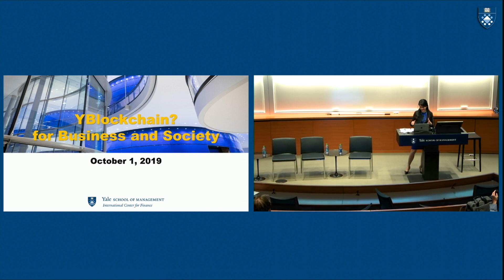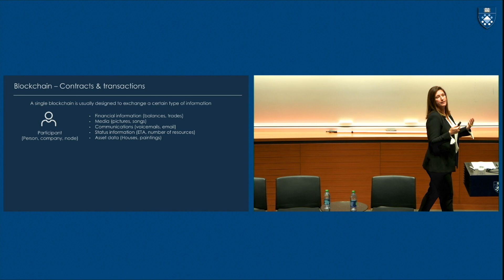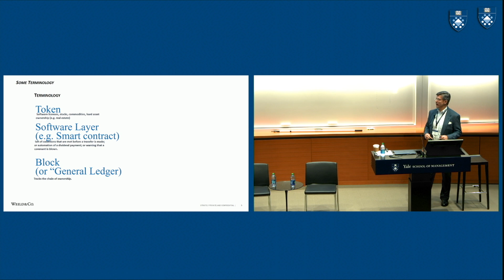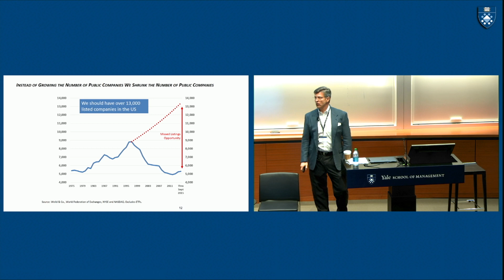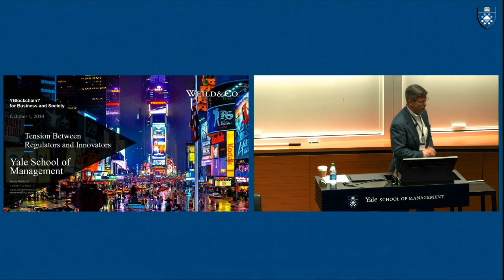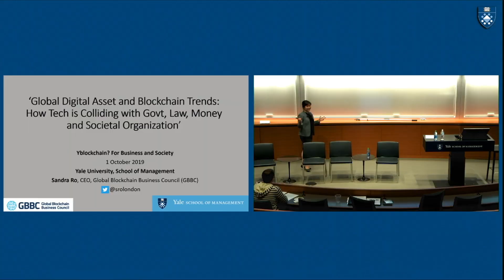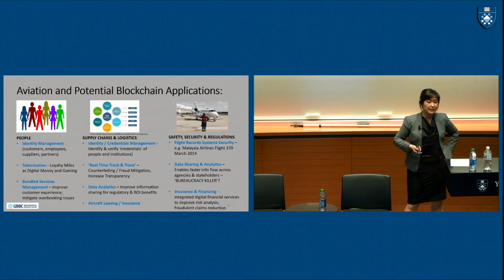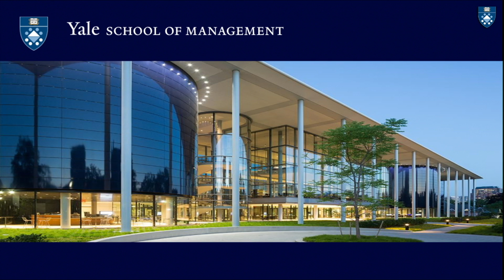YBlockchain? for Business and Society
Join us for a discussion on the impact of blockchain technology in business.  Across civilizations, business and financial innovations have been closely linked with social developments.  In light of the excitement around blockchain technology, and the fact that most innovations fail, we will explore what would make this technology sustainable in the long run.  This will rely on the right regulations, business models, and overall economic incentives.

This conference is part of a larger YBlockchain? series of discussions that will take place over the academic year. Each session will focus on a different theme within blockchain and will be presented through a variety of panels and keynote addresses by leading practitioners and academics in the field.